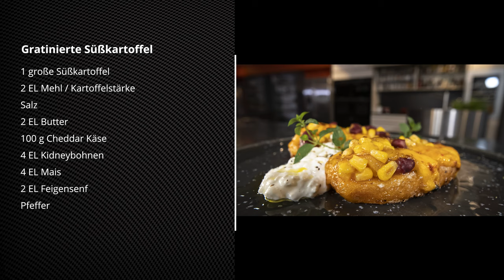⚡ HENZES BLITZREZEPTE EXPRESS | Gratinierte Süßkartoffel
Ich LIEBE Süßkartoffeln 😍!

Die sind super gesund, einfach zuzubereiten, modern und schmecken vor allem richtig gut.

Freunde! Heute gibt es gratinierte Süßkartoffel mit Kidneybohnen, Mais & Cheddar 😋.

❗Denke daran: Süßkartoffeln benötigen eine kürzere Garzeit als normale Kartoffeln.

Wie gefällt euch dieses Gericht? Schreibt es gerne in die Kommentare! Ich freue mich auf euren Feedback und auf eure Wünsche für die nächsten Blitzrezepte  .

Guten Appetit

Christian